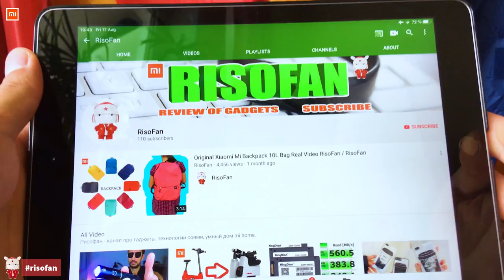🌮Xiaomi Ocooker Retro Flat Microwave Oven✅ You Can Buy in Online Store (RisoFan💻)